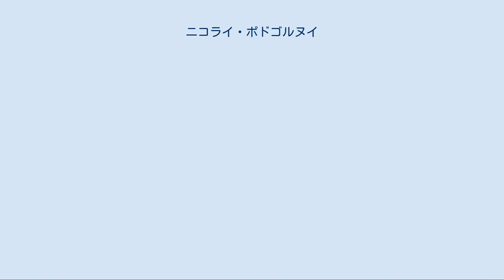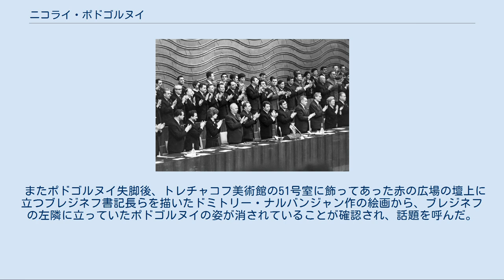ニコライ・ポドゴルヌイ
ニコライ・ヴィークトロヴィチ・ポドゴルヌイ（ロシア語: Никола́й Ви́кторович Подго́рный（ニカラーイ・ヴィークタラヴィチュ・パドゴールヌィイ）、ラテン文字表記の例：Nikolai Viktorovich Podgorny、1903年2月18日 – 1983年1月12日）は、ソビエト連邦の政治家。
ウクライナ人。
レオニード・ブレジネフ時代に最高会議幹部会議長を務める。
 1903年2月18日にロシア帝国のウクライナのカルロフカで、冶金工の家庭に誕生する。
キエフ工科大学食品工業学部を卒業した後、砂糖工場で働きながら共産党活動に従事した。
1940年代に食品工業人民委員、モスクワ食品工業大学学長などを歴任し、1950年にハルキウ州党第一書記に就任した。
 1957年にソ連共産党第一書記となったニキータ・フルシチョフに引き立てられてウクライナ共産党第一書記に就任した。
1960年には幹部会員、1963年に党中央委員会書記に選出され、ソ連共産党の組織・人事部門を担当し、事実上の「第二書記」の地位を占めるに至った。
 フルシチョフが失脚してブレジネフを第一書記とする新指導部が発足すると、ブレジネフ及びアレクセイ・コスイギン閣僚会議議長と共に「トロイカ」の一人として集団指導体制の一翼を担う。
1964年11月の共産党中央委員会総会で、フルシチョフ時代に工業と農業の2つの系列に分かれていた地方党組織の再統合を報告した。
この時にハルキウ州第一書記時代、第二書記を務めたヴィタリー・チトフ書記（農業担当）の協力を得た。
しかしチトフは解任され、後任の農業担当書記にはフョードル・クラコフが、またポドゴルヌイが担当していた党組織・人事はイヴァン・カピトノフが組織・党活動部長にそれぞれ選出されたため、1965年までに書記局から外されてしまう。
古参のボリシェビキのアナスタス・ミコヤンの後任の国家元首の最高会議幹部会議長に祭り上げられて、 専（もっぱ）ら儀典外交の任を担当するようになっていった。
 コムソモール大会にブレジネフと(前列左から4人目・その右隣がブレジネフ) 1977年にブレジネフは最高会議幹部会に第一副議長を新設し、ポドゴルヌイをこれに据えようとしたが、ポドゴルヌイはこれを拒否した。
5月24日の中央委員会総会で政治局員を解任された。
ポドゴルヌイはその際、「非常な驚き」を示して立ち上がり、政治局員席から中央委員の席に移ったと伝えられる。
1ヵ月後の6月17日と18日に開かれた最高会議で幹部会議長を解任された。
ポドゴルヌイ自身は会議を欠席し、本人の「年金生活に入るために辞任したい」という声明が読み上げられた。
1979年には最高会議代議員職も失い、1983年1月12日にブレジネフ前書記長の後を追うように死去した。
 ポドゴルヌイは古参のボリシェビキが、ヨシフ・スターリンの大粛清によって消された後を襲い、スターリンの独裁体制を支えた「出世組」世代に位置した。
ブレジネフやコスイギンなどと同じく、脱イデオロギーの色彩が強く、国家・経済の管理者の色彩の強い党官僚の先がけであったと評価できよう。
 最高会議幹部会議長の座を追われた後の1978年11月に10月革命61周年記念パーティーに出席し、ブレジネフ、コスイギン、グロムイコらかつての同僚に遠慮会釈なく次々と話しかけ、迷惑そうな顔をされている姿が魚本藤吉郎駐ソ日本大使によって目撃された。
ポドゴルヌイは、この時点では最高会議代議員の身分はまだ有しており、パーティーへの出席は"合法"ではあったが、失脚した政治家は配所の月を静かに眺めているのが慣例で、ポドゴルヌイの行動は異例であった。
この行動が災いしたのか、その後まもなく彼は最高会議代議員職も失った。
 またポドゴルヌイ失脚後、トレチャコフ美術館の51号室に飾ってあった赤の広場の壇上に立つブレジネフ書記長らを描いたドミトリー・ナルバンジャン作の絵画から、ブレジネフの左隣に立っていたポドゴルヌイの姿が消されていることが確認され、話題を呼んだ。